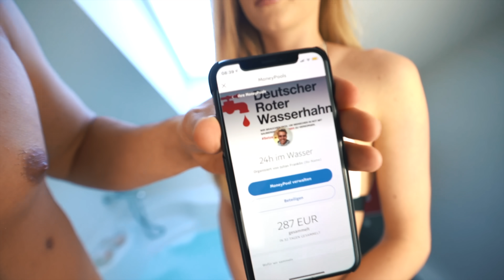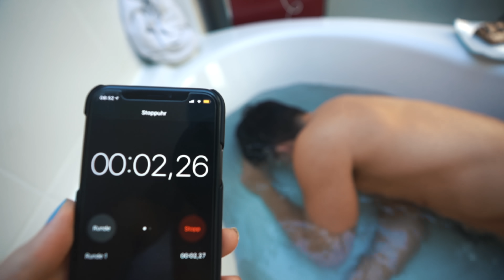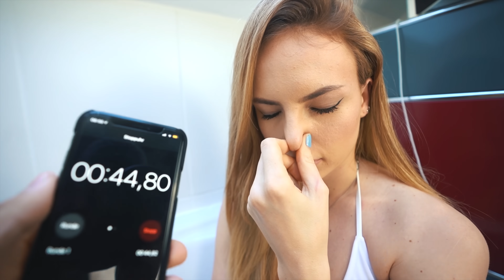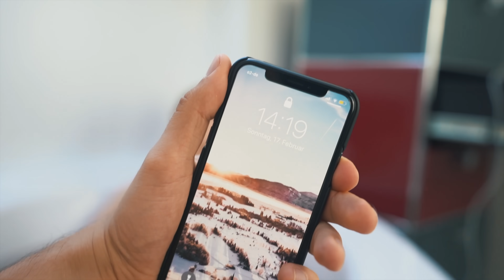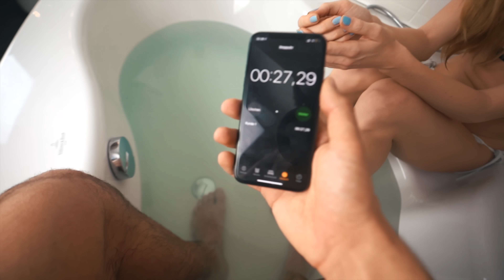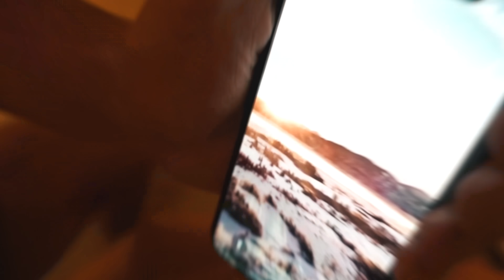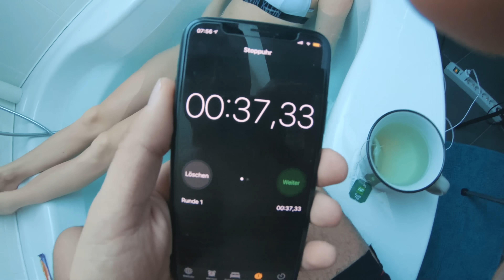24H IN BADEWANNE CHALLENGE MIT FREUNDIN I SPENDENAKTION 14.0 The Franklin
Meine Freundin und ich verbringen 24 Stunden in einer Badewanne. Natürlich haben wir uns auch einiges an Essen gegönnt und einen kleinen Cheatday gemacht :-)

 ᵂᴱᴿᴮᵁᴺᴳ

Über den Link erhältst du 1 Monat gratis auf deine neue WHOOP
Mitgliedschaft oder du kannst WHOOP 4.0 für 0 EUR 1 Monat testen.
ᵂᴱᴿᴮᵁᴺᴳ

Code: FRANKLIN für 2x 15€ sparen als Neukunde (20€ Mindestbestellwert) bei UberEats
Gönn dir jetzt was leckeres zu essen und sparen dabei 🤝
ᵂᴱᴿᴮᵁᴺᴳ

ᵂᴱᴿᴮᵁᴺᴳ

Hiermit tracke ich meine Mahlzeiten + mein Trainingsplan (Maximaler Rabatt Code: FRANKLIN)
ᵂᴱᴿᴮᵁᴺᴳ
🔎Findet uns auch auf Instagram:🔍

 • Aerial Ace – Muci...

🎵 Track Info:

Title: Aerial Ace by Muciojad

Sophias YouTube-Kanal

Meine YouTube-Ausrüstung:

Meine Instagram Ausrüstung:

Euer Julian